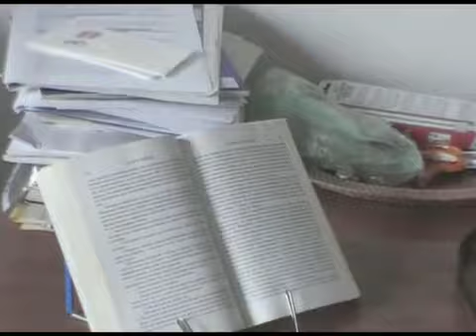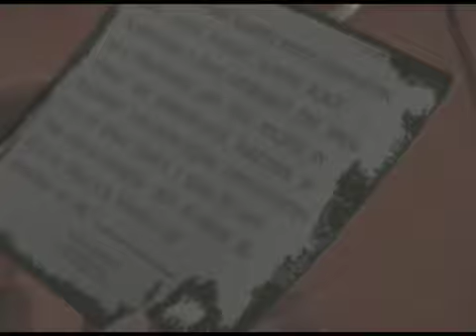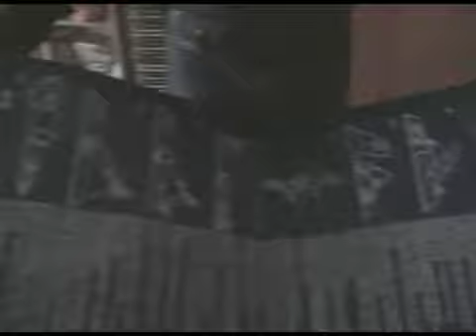Емил вкъщи преди поредното пътуване из страната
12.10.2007